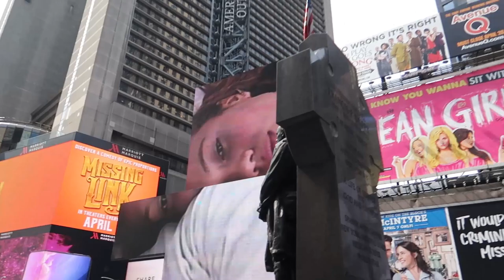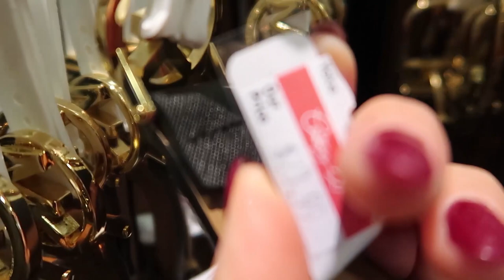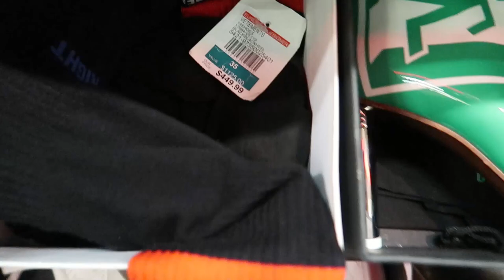.NEW YORK VLOG1/КАК ПОЛУЧИТЬ БАНКОВСКУЮ КАРТУ ПО ТУР ВИЗЕ/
Привет ребятули! Меня зовут Соня. В этом видео я покажу нашу поездку в Нью Йорк в марте и расскажу как получить банковскую карту по туристическрй визе.